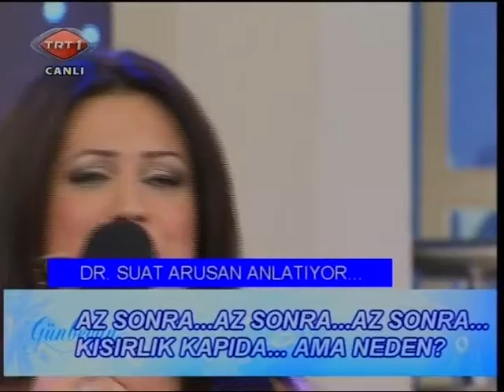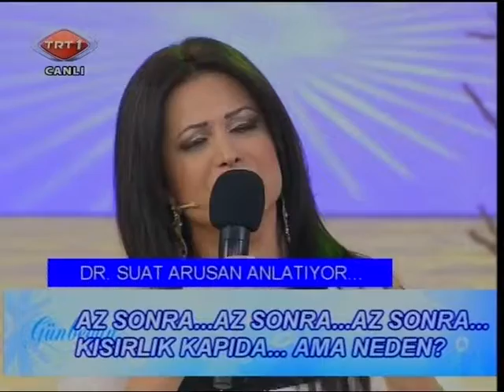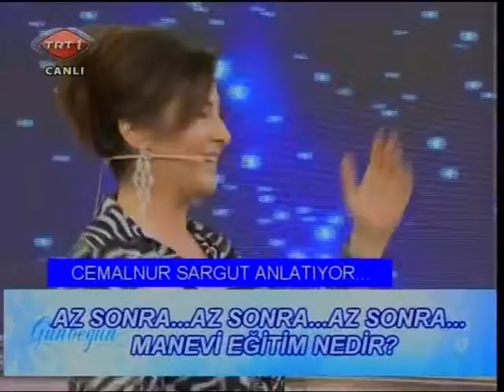Selma Geçer - Burası Adıyaman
Selma Geçer'in 2010 senesinde TRT'de yayınlanan "Günbegün" adlı programda seslendirdiği "Burası Adıyaman" esiri.